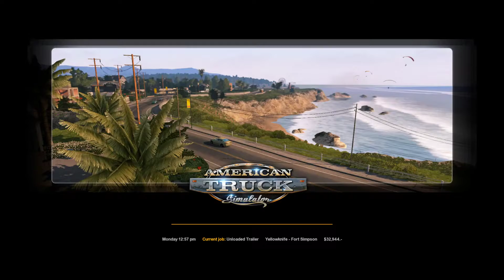MY TRUCK IS LITERALLY DRUNK!! LOL | ATS 1.32 BETA | Kenworth The General by TRUX